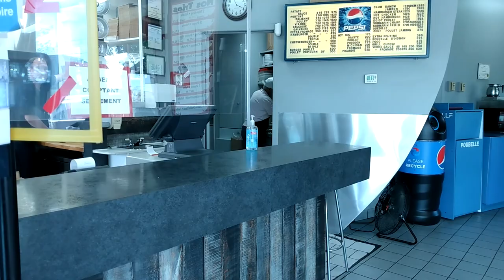Tour Drive!! , Saint-Jean-Sur-Richelieu Quebec, Canada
Saint- Jean ,Quebec,Canada Drive Tour 2022